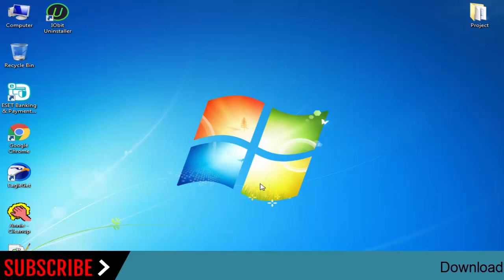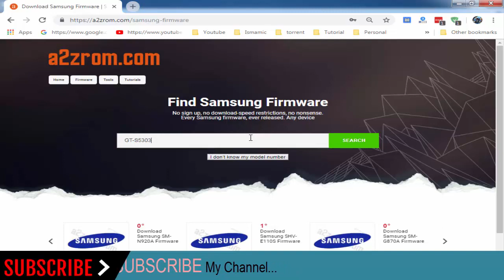How To Download Samsung Galaxy Y Plus GT-S5303 Stock Firmware (Flash File) For Update Android Device